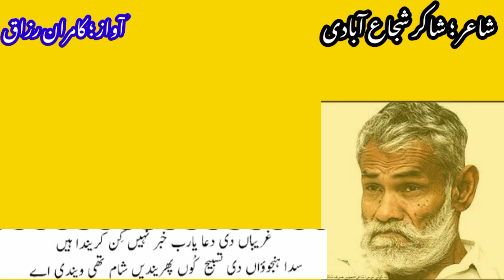Ghurbat / Shakir Shuja Abadi / Hafza Tv / ghurbat dhore / ghareeb poetry / ghurbat shayri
Hi friends :
You are listening the poetry of Shakir Shuja Abadi in the voice of Kamran Razzaq
ghurbat / ghar mein ghurbat aane ke asbab / ghurbat ki wajohat / ghurbat ka ana
ghar mein ghurbat
ghurbat kis tarah
ghurbat poetry in urdu
ghurbat ki wajohat in urdu
gurbat ka ana
ghurbat kahan
ghurbat kya hai
musibat ghurbat
ghurbat in india
ghurbat ka taweez
mohtaji aur ghurbat
story about ghurbat
inteha ki ghurbat thi
ghurbat kyun aati hai
ghurbat quotes in urdu
ghurbat se kaise bachen
ghurbat kaise dur karen
kahin di ghurbat da parda
urdu story about ghurbat
ghurbat ki inteha hai
ghurbat ki inteha hai noha
ghurbat mein qatal ho gaya
ghurbat vekh k
ghurbat ki zindagi
ghurbat song